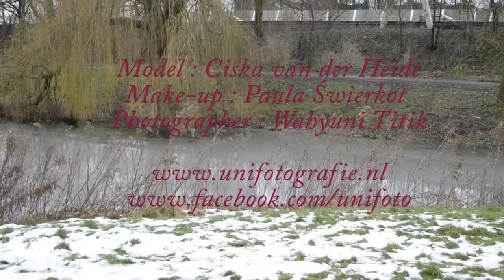Behind The Scenes "Red Wine Lips" I Makeover Shoots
Makeup Artist : Paula Świerkot
Model : Ciska van der Heidi
Photographer : Wahyuni Titik